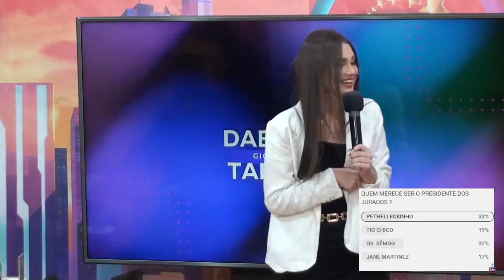MELHORES MOMENTOS DO DEBATE